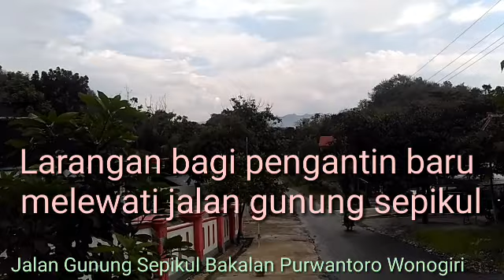Mitos Gunung SepikuL.. pengantin baru di larang lewat sini.. ❌❌⛔⛔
jalan gunung Sepikul terletak antara kecamatan purwantoro dan kecamatan puhpelem tepatnya jalan yang memisahkan antara desa bakalan purwantoro dan kecamatan puhpelem..
gunung Sepikul memiliki misteri atau mitos  yang sampai saat ini masih dipercaya oleh masyarakat sekitar...
dan mitos tersebut adalah berlaku untuk pengantin baru di larang melintas jalan gunung Sepikul
sebelum genap selapan hari atau 35 hari atau 7 pasaran Jawa
dan mitos tersebut sampai sekarang masih dipercaya..
semoga bermanfaat dan Simak selengkapnya disini ya..
by Yona Musik